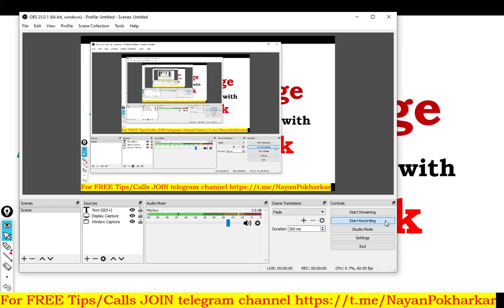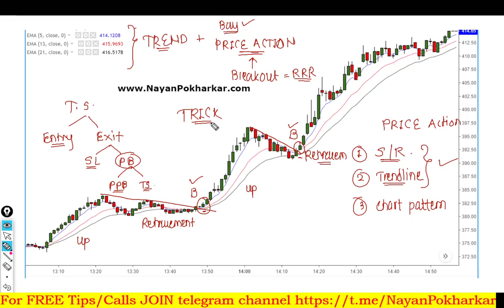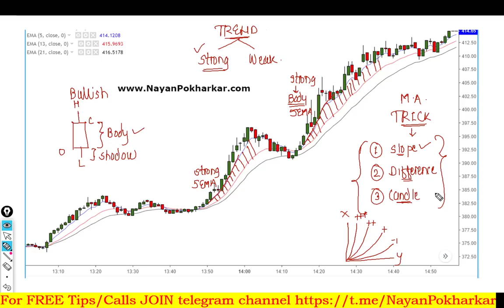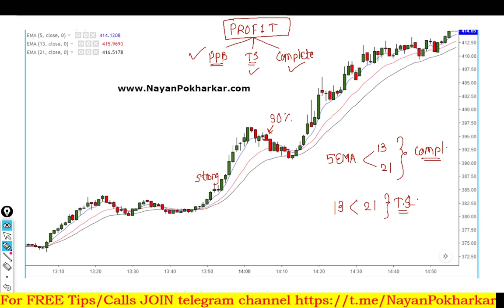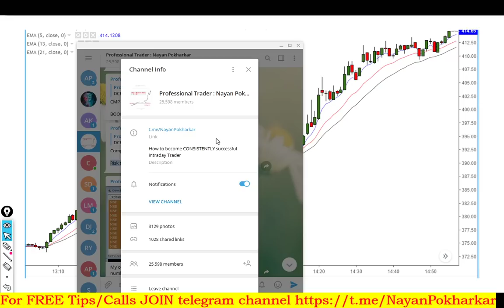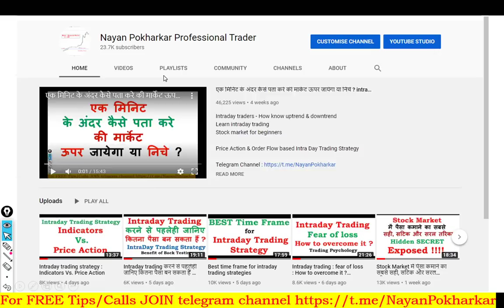BEST Moving Average Trading Strategy with SECRET Trick